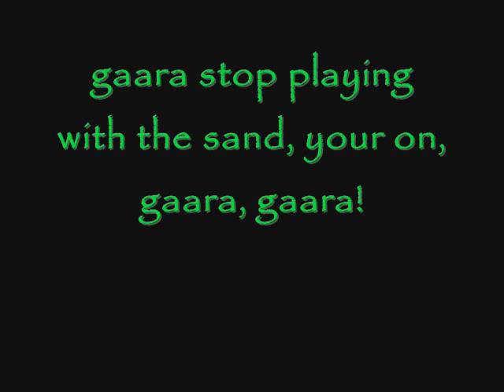thundersnow9407 pics w/ host Gaara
realy random but with  gaara as the host which makes it funny